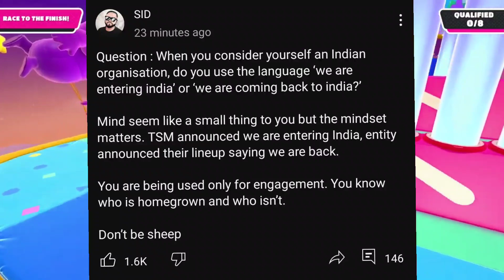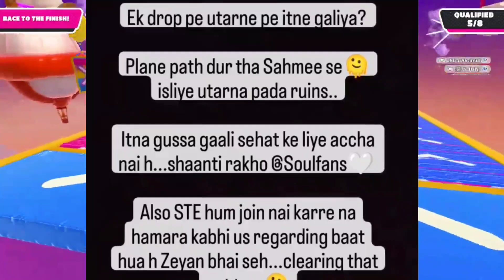Aladin Angry on Soul Fans 😳 Reply on Joining STE ? TSM Back, Sid on STE 😮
jonathan
mortal
scout
news
yt news